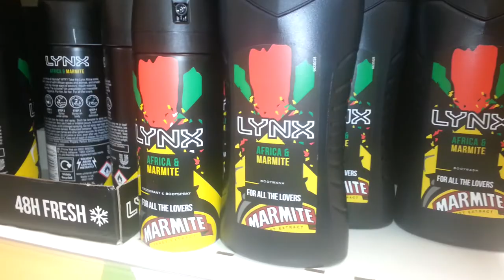Marmite Lynx... no seriously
This is real. I actually found this at my local Wilkinson. Like... Lynx Africa is bad enough as it is, but... with MARMITE?!